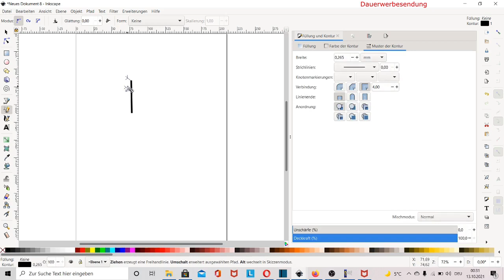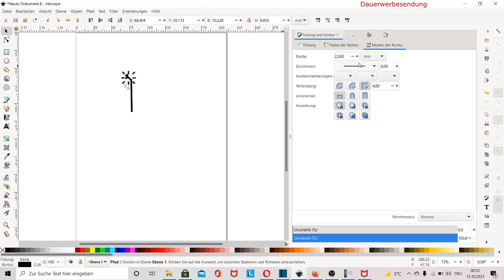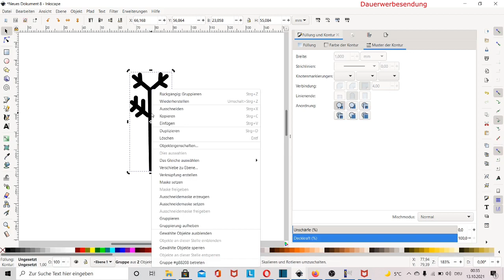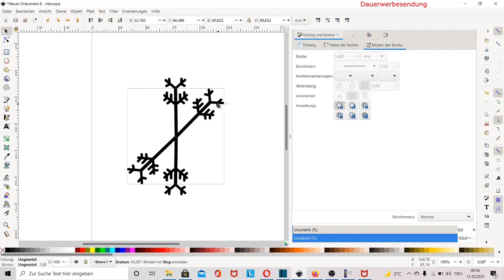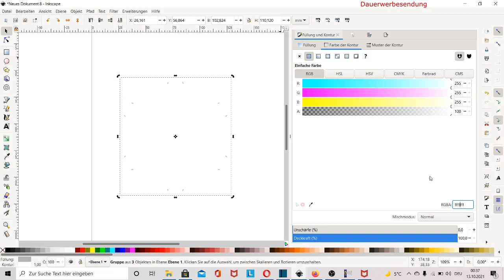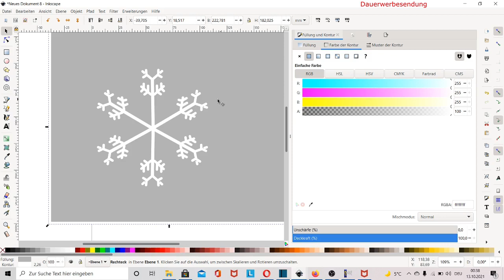Inkscape Schneeflocke erstellen, Inkscape tutorial deutsch Grafikdesign Logo designen mit Inkscape